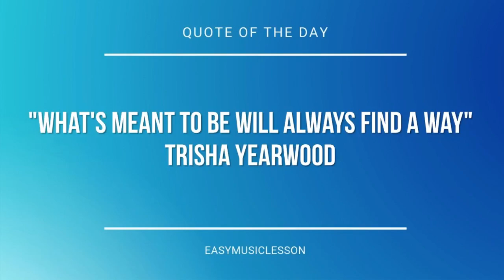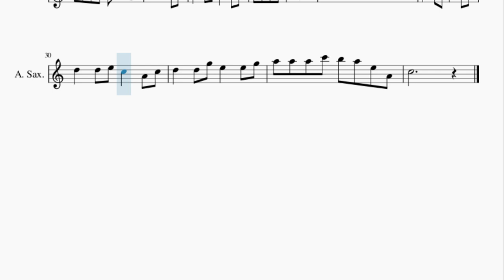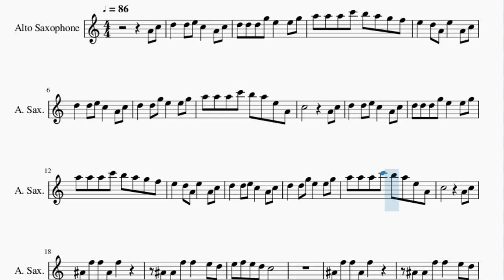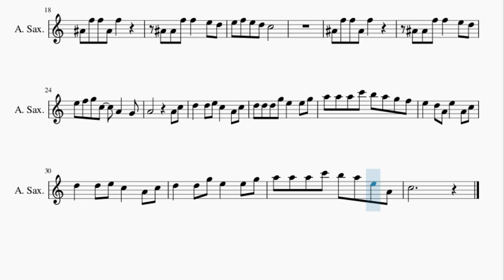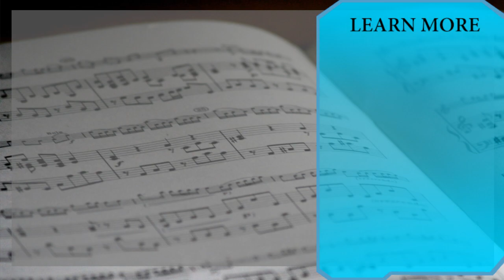Alto Sax Sheet Music: How to play Path of the Wind (My Neighbour Totoro) by Joe Hisaishi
Here is a sheet music/tab video on the song Path of the Wind (My Neighbour Totoro) by Joe Hisaishi on the alto sax. A alto sax sheet music arrangement which is transposed to notes that are easily played by alto sax, for the song Path of the Wind (My Neighbour Totoro) by Joe Hisaishi.

EasyMusicLesson teaches you to play the your favorite instrument, through well-arranged sheet music so that you too can learn how to play Path of the Wind (My Neighbour Totoro) by Joe Hisaishi on the alto sax as fast as you can. A alto sax sheet music with backing tracks to help your play the song better.

Chords of Saxophone arrangement:
G# Maj   D# Maj   F Min   G Min   G# Maj   D# Maj   F Min   G Min
C Min   G# Maj   D# Maj   F Min   G Min   G# Maj   D# Maj   F Min
G Min   C Min   C# Maj   C# Maj   C Min   C Min   C# Maj   C# Maj
D# Maj   G Sus 4   G Maj   G# Maj   D# Maj   F Min   G Min
G# Maj   D# Maj   F Min   G Min

Melody notes of Saxophone:
A4 C5 D5   D5 E5 C5   A4 C5
D5 D5 D5 G5 E5   E5 G5
A5 A5 A5 C6 B5 A5 G5 F5
E5   D5 A4 E5   A4 C5
D5   D5 E5 C5   A4 C5
D5   D5 G5 E5   E5 G5
A5 A5 A5 C6 B5 A5 E5 A4
C5         A4 C5
C5         A4 C5
A#4 F5 F5 A#4 F5
A#4 A#4 F5 F5   E5 D5
E5 F5 E5 D5 C5
E5 F5 G5 C5   A4   G4
A4         A4 C5
C5